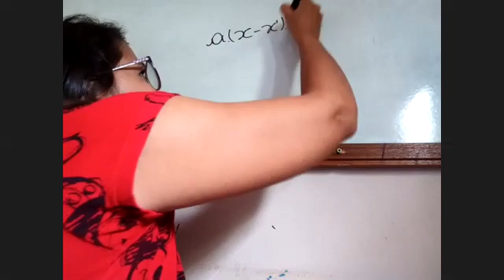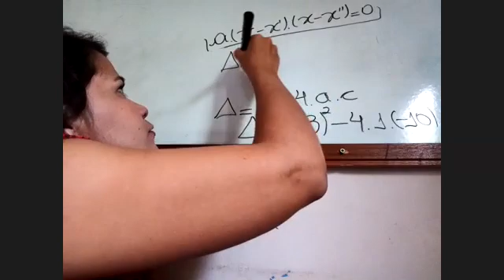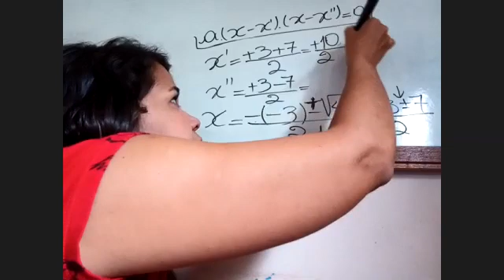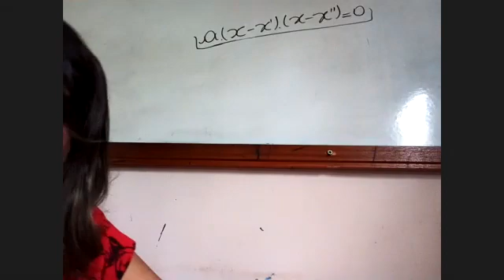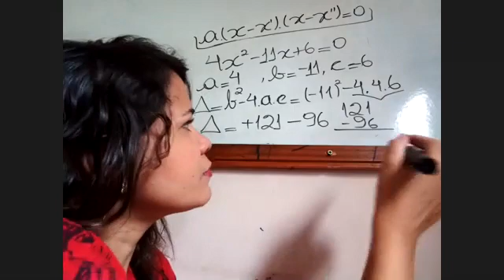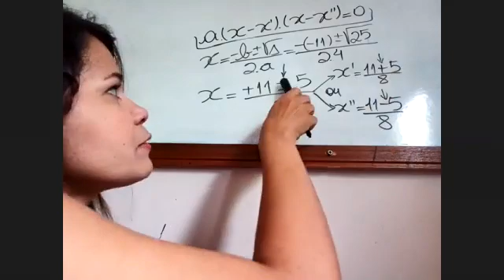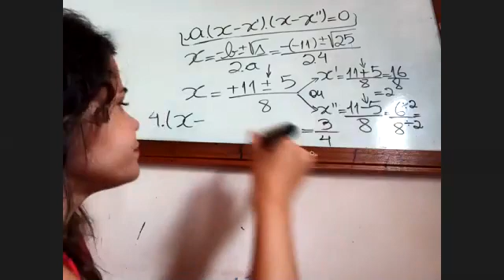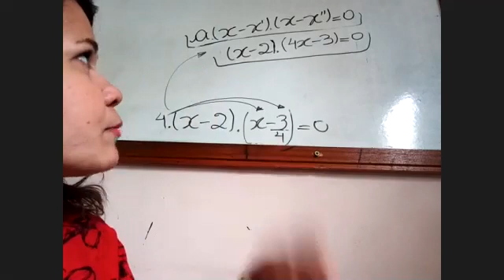Dia: 04.09.20. Disciplina: Matemática. Série: 9º ano. Atividade: No vídeo.